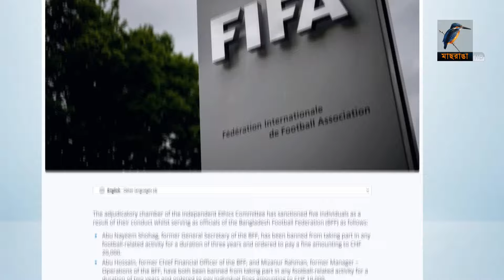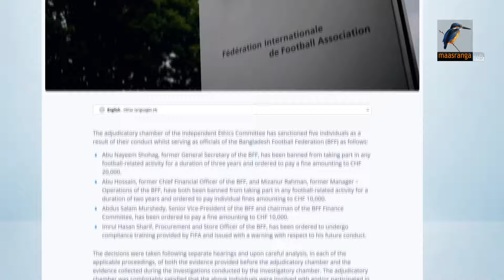বাফুফের বর্তমান সাবেক কর্মকর্তাদের ফিফার নিষেধাজ্ঞা ও জরিমানা | Maasranga Sports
বাফুফের বর্তমান সাবেক কর্মকর্তাদের ফিফার নিষেধাজ্ঞা ও জরিমানা

2 Bir Uttam Ziaur Rahman Road (New Airport Road)